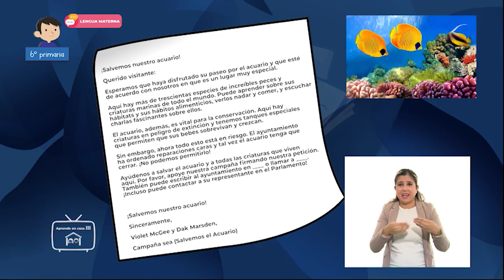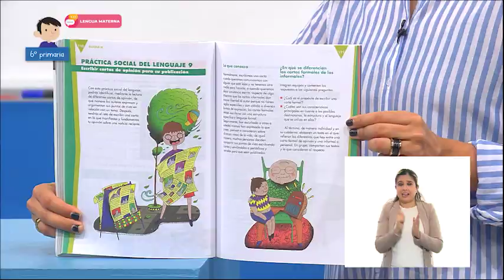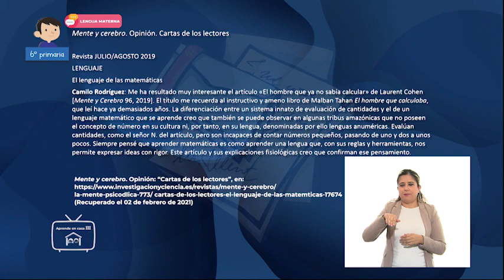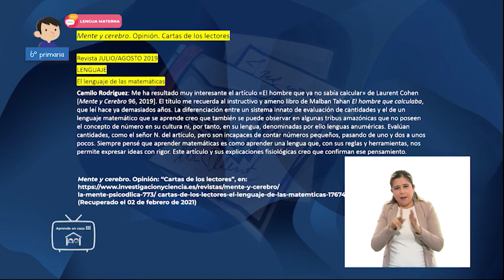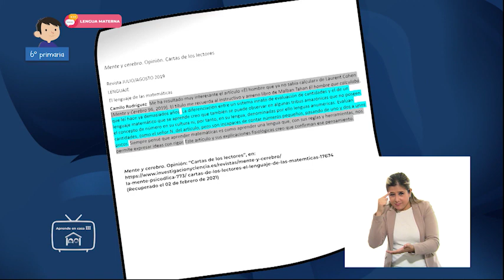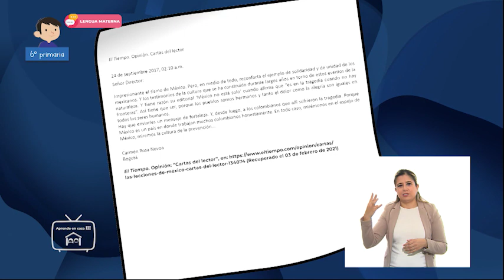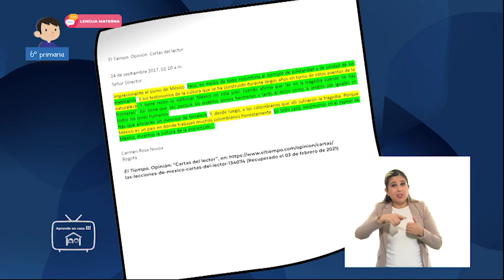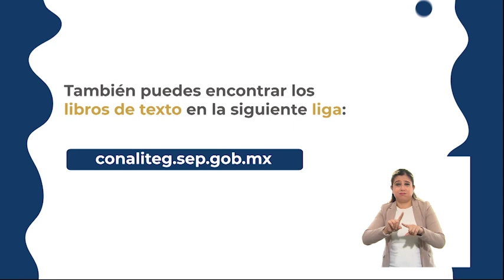6º Primaria - Lengua Materna - Mi opinión en una carta